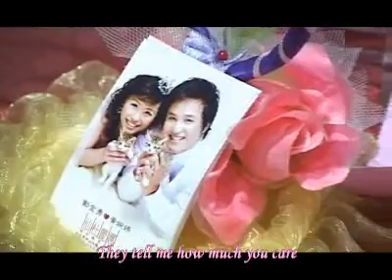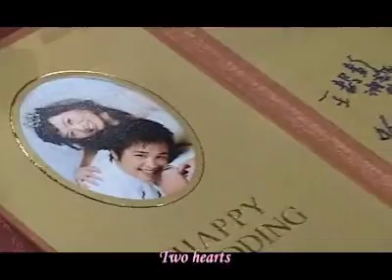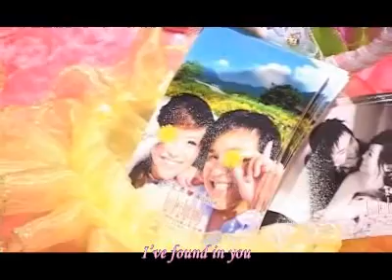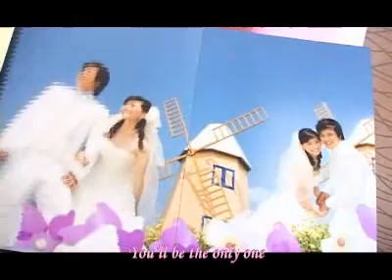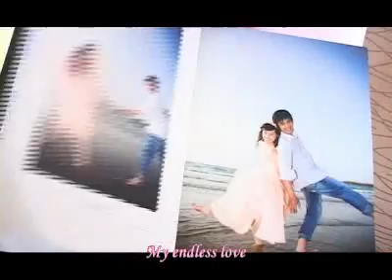婉婷+金勇@富美海鮮 心動結婚錄影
HBS 心動結婚錄影 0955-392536